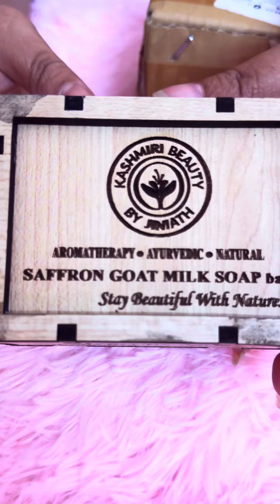ছাগলের দুধের তৈরী সাবান (Saffron goat milk soap)